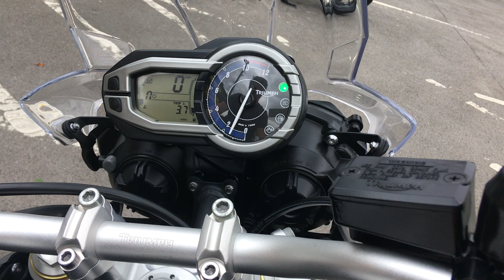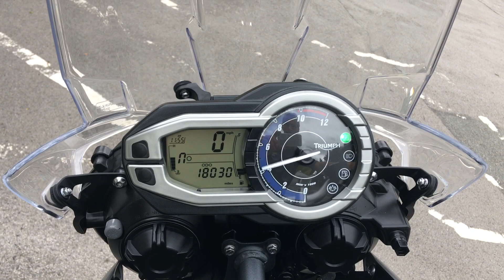Triumph Tiger 800 XR White 2011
This is our Stunning Triumph Tiger 800 2011, 61 in White with only 18030 Miles, One Owner from New with Service History, Factory Heated Grips, Bar Risers, Recent Chain and Sprockets, Gold Sprocket Nuts, Hand Book, Service Book, Spare Key, Previous Mots and Invoices. This Tiger is in Exception Condition must be seen to be fully appreciated. Finance available subject to status.